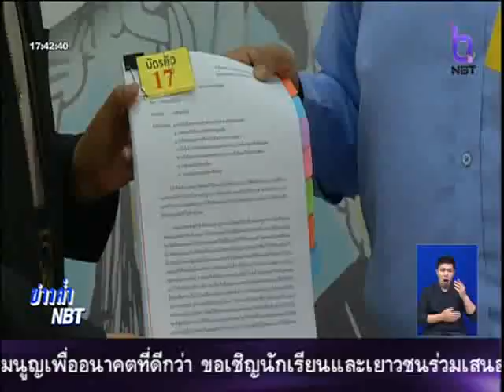ชาวด่านขุนทด ยื่นหนังสือเรื่องที่ดินในพื้นที่